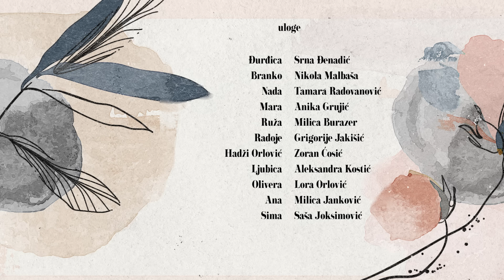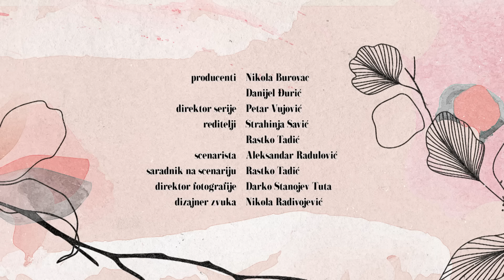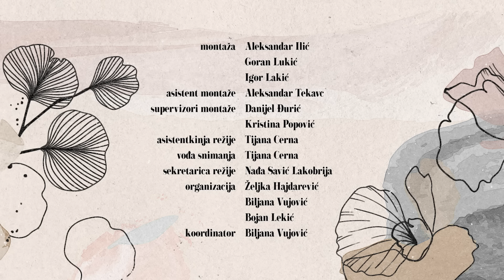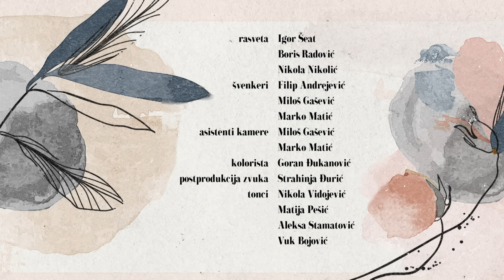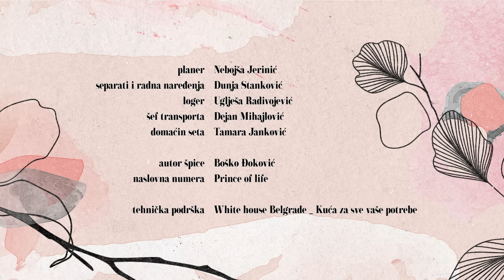Mala supruga | Epizoda 18 (domaća serija)